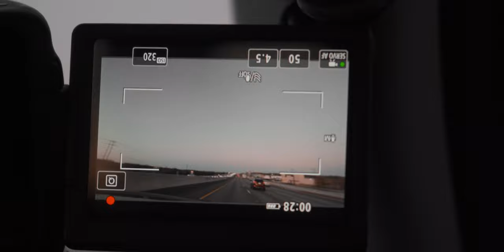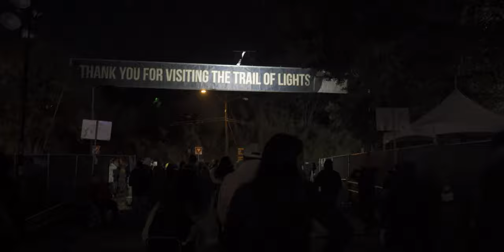VLOG 8 Austin Trail of Lights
Austin Trail of Lights VLOG 8
This was an insane trip to Austin with some insane weather! I got to explore the lights in Austin and took dope pics of random people!